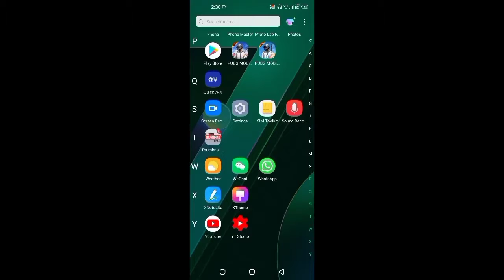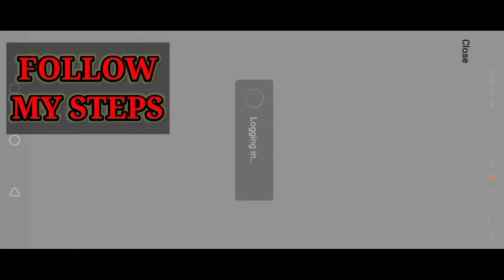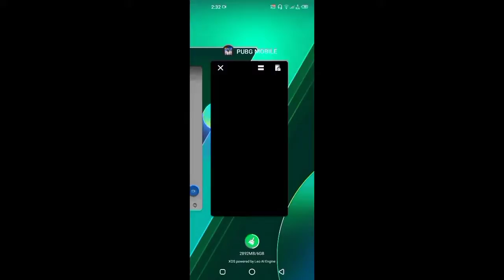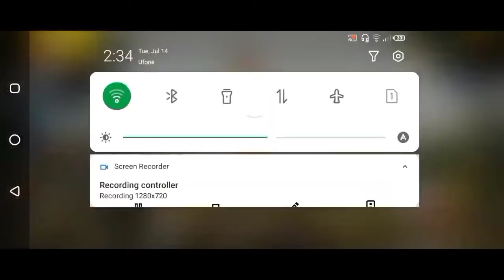PLAY PUBG MOBILE WITHOUT VPN | REAL TRICK TO PLAY PUBG WITHOUT VPN | NO ONE WILL TELL YOU THIS😍😍😍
PLAY PUBG MOBILE WITHOUT VPN PAKISTAN | REAL TRICK TO PLAY PUBG WITHOUT VPN | NO ONE WILL TELL YOU THIS😍😍😍
pubg band,
pubg ban in pakistan ary news,
pubg ban update,
pubg ban in pakistan geo news,
pubg band ho gaya,
pubg ban in pakistan vpn,
pubg ban news in pakistan,
pubg ban funny video,
اداة anti ban pubg,
pubg ban in pak,
pubg banned in pakistan,
pubg ban in pakistan news today,
pubg banned in pak,
pubg ban pakistan,
y pubg ban in pakistan,
pubg mobile ban in pakistan,
no ban pubg hack 0.18.0,
pubg lite no ban hack 0.17.0,
pubg mobile no ban hack 0.17.0,
pubg mobile no ban hack 0.18.0,
pubg hack anti ban 0.18.0,
pubg mobile anti ban hack 0.18.0,
pubg anti ban host 0.18.0,
pubg lite anti ban hack 0.17.0,
pubg mobile hile 0 ban,
pubg mobile 0 ban,
pubg mobile hile 0 ban pc,
pubg hile 0 ban,
pubg ban 1 july 2020,
pubg ban 1st july,
pubg ban 10 july,
pubg ban 10,
pubg ban 10 items,
pubg ban 10 times,
pubg ban 1 hour,
pubg ban 1 day,
india no 1 pubg ban,
pubg 1 day ban fix,
bangladesh no 1 pubg player,
1 week ban pubg,
pubg ban 25 june,
pubg ban 2020 news,
pubg ban 29 june,
flydigi wee 2 pubg ban,
flydigi wasp 2 pubg ban,
pubg 2 id kaise banaen,
pubg 2 hour ban,
pubg main 2 bande kaise jode,
bank robbery part 2 pubg,
pubg 2 finger control bangla,
pubg ban from 2nd july,
pubg ban 30 june,
pubg ban 30 june 2020,
pubg ban 3 months,
pubg ban 3rd party,
pubg 3 hour ban fix,
pubg 3 month ban fix,
3rd party ban pubg root,
pubg 30 min ban,
mi band 3 pubg theme,
3 finger pubg setting bangla,
pubg bank robbery part 3,
3 party ban pubg,
mi band 3 pubg theme download,
pubg ban after 3 hours,
pubg ban city 42,
ban pubg 4 ngon,
huong dan ban pubg 4 ngon,
mi band 4 pubg theme,
pubg 4 finger kaise banaye,
pubg 4 finger control bangla,
mi band 4 pubg,
pubg 4 finger banane ka tarika,
mi band 4 pubg wallpaper,
pubg 4 banda,
pubg lite 4 bande,
pubg ban 5 june,
pubg ban 59 apps,
pubg ban in pakistan 5 june 2020,
59 app ban pubg mobile,
5 june pubg ba